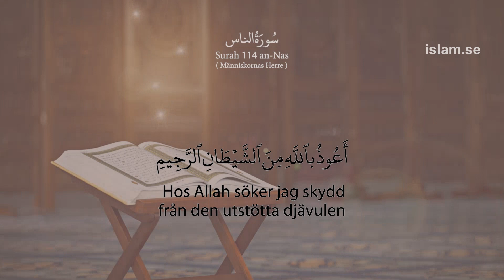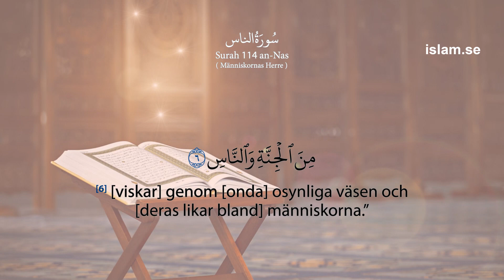Surah 114 av Koranen på svenska med arabis och svensk ljud koranenpåsvenska 4